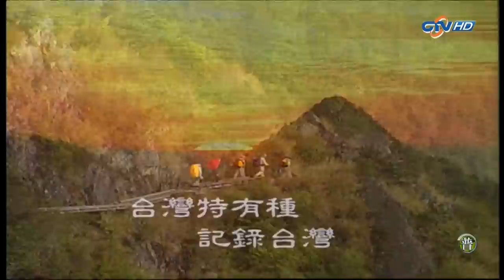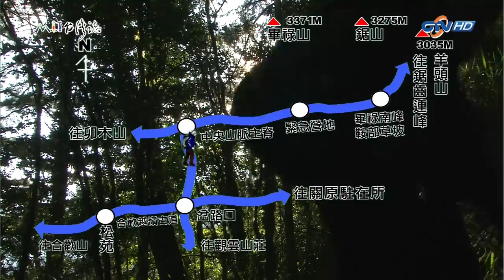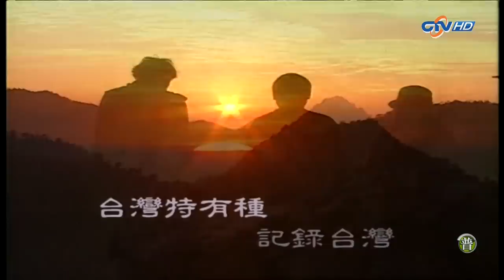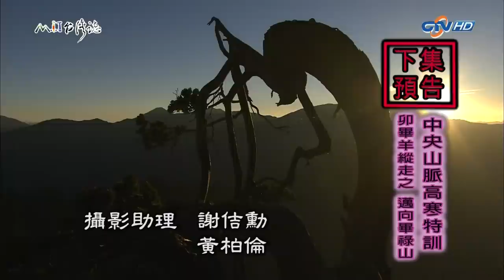【543】MIT台灣誌 中央山脈高寒特訓 卯畢羊縱走之 生存耐力賽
集數：543

由於播出時段容易錯失收視，等待是值得的，本頻道秉持上傳高畫質HD畫面來給未收視到­­的觀眾有機會看到此優質節目。